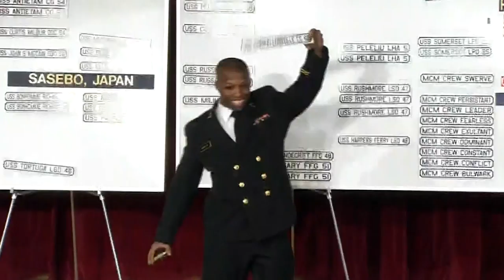M/V Cape Ray Deploys; USNA Ship Selection Night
Headlines for Wednesday, Jan. 29, 2014: M/V Cape Ray Deploys; USNA Ship Selection Night